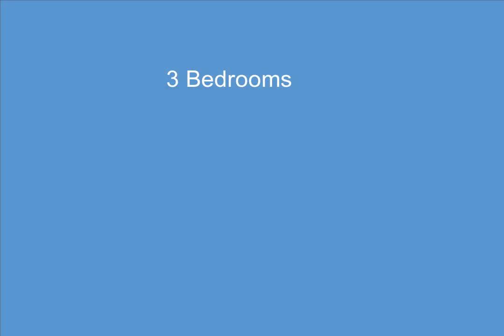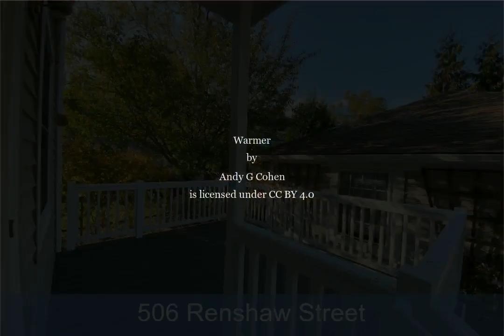506 Renshaw Street, Rochester, MI - 20230004562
506 Renshaw Street

3 Bedrooms, 2.1  Bathrooms, $3,300, MLS# 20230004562

This 3 bedroom, 2.5 bath, with a 2-car detached garage, is minutes to downtown Rochester!&xA;You'll enjoy the city of Rochester and all it offers, from boutique shops, restaurants, the Clinton River Trail, and easy access to major expressways.&xA;This pristine home offers wood flooring, plush second-floor carpeting, recessed lighting, first-floor laundry, a home office or den (with french doors), and a wet bar.&xA;Enjoy entertaining on the backyard deck or relax on the spacious front porch. This detailed home has many updates, plenty of storage, and is equipped with a permanently installed backup generator for any power outages.&xA;This home is suited for corporate and long-term rental.